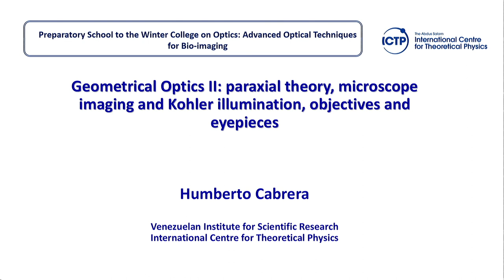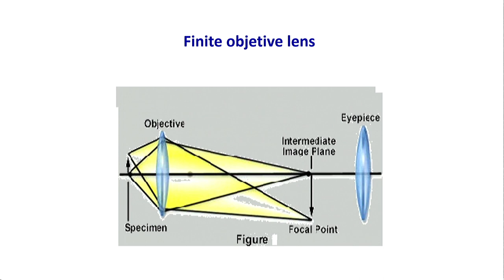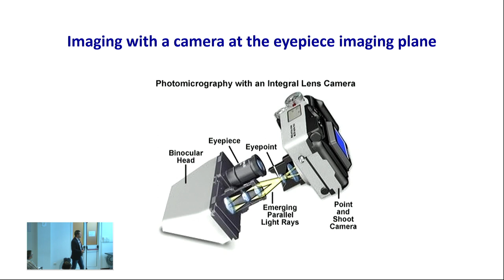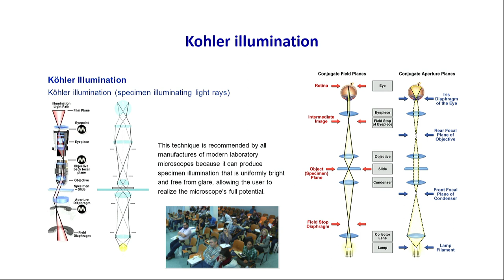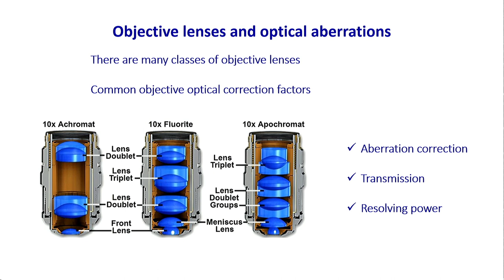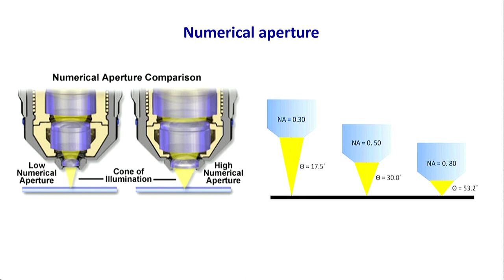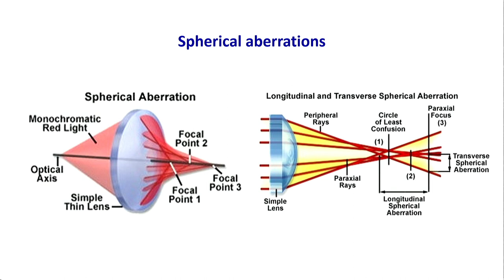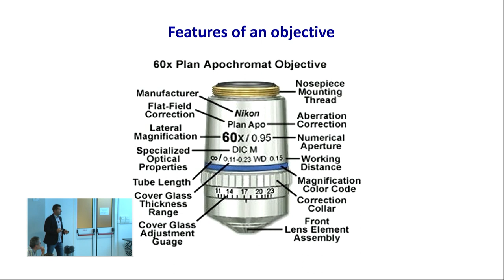Geometrical Optics II: paraxial theory, microscope imaging and Kohler illumination ...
"Geometrical Optics II: paraxial theory, microscope imaging and Kohler illumination, objectives and eyepieces"
Speaker: Humberto Cabrera (Venezuelan Institute for Scientific Research, Merida, Venezuela)
Preparatory School to the Winter College on Optics: Advanced Optical Techniques for Bio-imaging | (smr 3169)
2017_02_07-11_00-smr3169